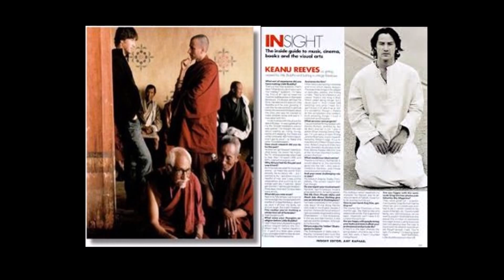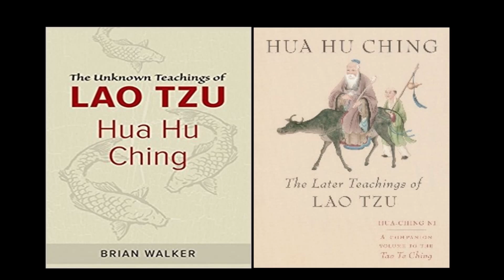Budismo y Taoismo en Keanu Reeves | Espiritualidad y filosofía de vida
Keanu Reeves es conocido por su interés en la espiritualidad oriental, incluyendo el budismo y el taoísmo. Se sabe que ha explorado ambas filosofías y ha expresado públicamente su afinidad por ellas en varias ocasiones, por ejemplo, cuando fue entrevistado para explicar  las Tres Joyas (Buda, Dharma y Shanga) o cuando manifiesta su vida espiritual o espiritualidad en el mundo actual. En cuanto al budismo, Reeves ha mencionado en entrevistas su interés en la meditación y la búsqueda de la paz interior. Ha hablado sobre cómo la práctica de la meditación budista le ha ayudado a mantener la calma y la claridad mental en su vida cotidiana. Además, ha participado en eventos y proyectos relacionados con la promoción de la paz y la compasión, valores centrales en el budismo.

En cuanto al taoísmo, aunque no ha hablado tanto sobre esta filosofía como sobre el budismo, se puede inferir su interés a través de sus roles en películas que exploran temas taoístas, como "Matrix", donde el concepto de equilibrio y armonía entre opuestos es central.

Por tanto, Keanu Reeves ha definido su camino iniciático, de conocimiento y espiritualidad, a través del budismo y el taoísmo, y dos hechos influyeron y marcaron ese rumbo, el primero fue su rol como el principe Siddharta en la película El pequeño Buda y el segundo su amistad con Chen Hu, su maestro de artes marciales.

En este sentido, Keanu Reeves es conocido por su profunda espiritualidad y su filosofía de vida reflexiva. Por ejemplo, Keanu Reeves ha hablado sobre su práctica de la meditación y cómo esta le ayuda a mantener la calma y la claridad mental en medio de los desafíos de la vida. La meditación es una herramienta clave en muchas tradiciones espirituales orientales, incluido el budismo, y parece que Keanu Reeves ha encontrado valor en ella para su bienestar emocional y mental.

También Keanu Reeves ha demostrado un profundo sentido de compasión y empatía hacia los demás en numerosas ocasiones. Ha estado involucrado en proyectos filantrópicos y ha mostrado apoyo a diversas causas humanitarias. Esta actitud refleja valores centrales en muchas tradiciones espirituales, incluyendo el budismo, que enfatiza la importancia de la compasión hacia todos los seres vivos.

A través de sus roles en películas como "The Matrix", donde interpreta a Neo, un personaje que cuestiona la realidad y busca la verdad más profunda, Reeves ha explorado temas filosóficos y espirituales en su carrera. Estas películas a menudo contienen elementos de filosofías orientales, como el taoísmo, y pueden reflejar aspectos de la propia búsqueda espiritual de Reeves.

Cabecera y contracabecera: La Puerta del Tiempo, creada para el canal de Youtube ¿Qué es real?, ahora llamado Carl Jung El Mundo Oculto.